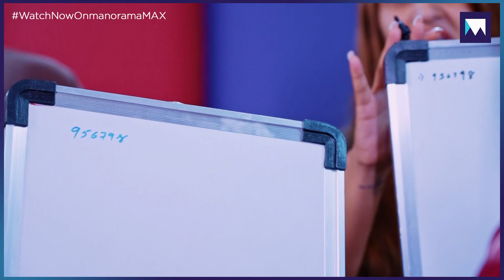സർപ്രൈസ് കൊടുക്കാൻ നോക്കിയതാ അടികിട്ടാഞ്ഞത് ഭാഗ്യം...😁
Crazy Stars With Jeeva & Sreevidya | Vinu Mohan & Vidya